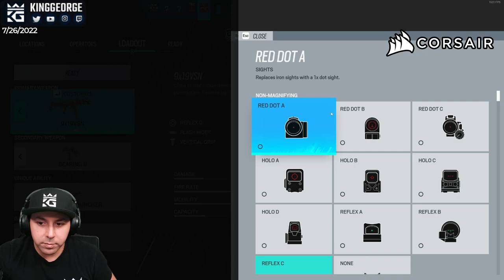Hacker vs Hacker Please Fix Battleye | Kafe Full Game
1. Sub Here Free w/ Prime
2. Link Ubi Account and Twitch